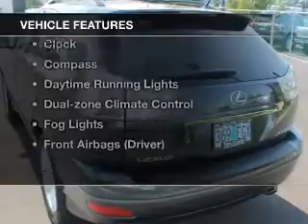2004 Lexus RX - Gladstone OR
Year: 2004
Make: Lexus
Model: RX
Trim: 330
Engine: 3.3 L, 6 cylinder
Transmission:
Color: Gray
Mileage: 139027
Address:
19400 SE McLoughlin Blvd